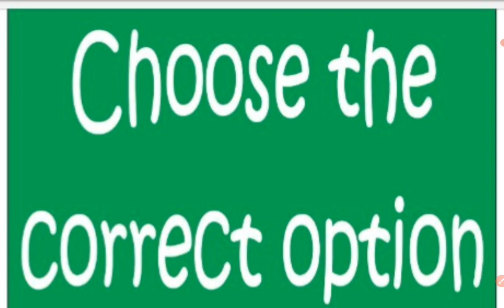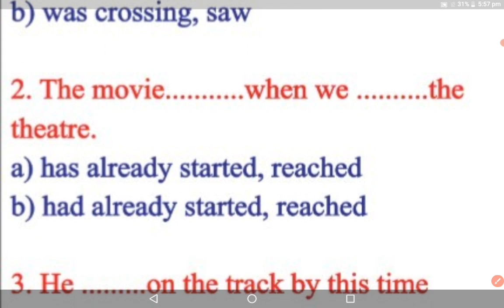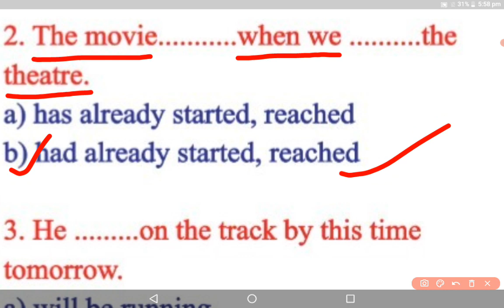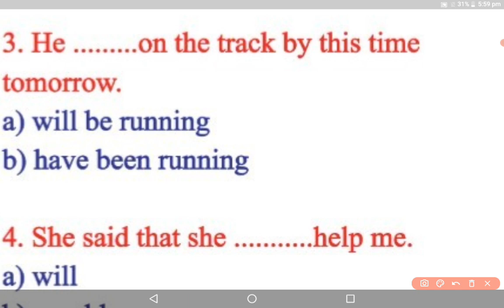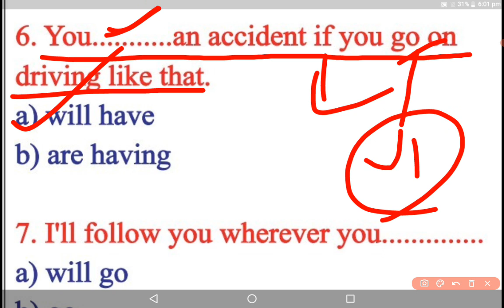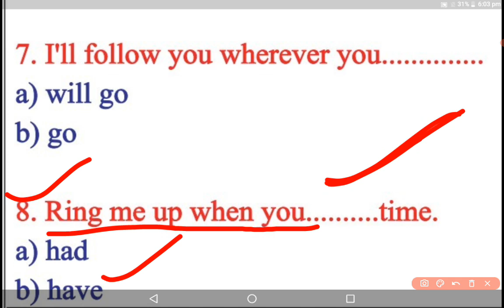English Topic-Choose the correct option||For-Competitive & Academic